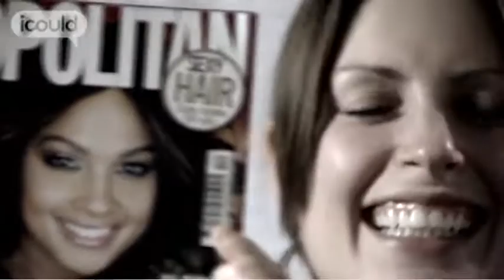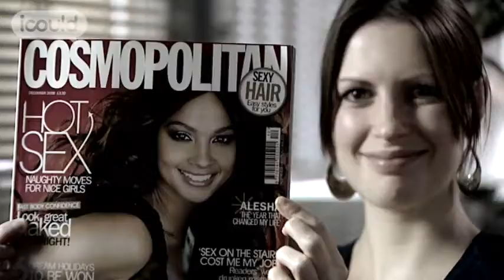Career Advice on becoming a Celebrity Director by Lizzi H (Full Version)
for more careers info.

Lizzi H is Celebrity Director of Cosmopolitan. "It's totally my dream job". She used to live on 1Kg of Value Porridge a week. She tells of constant rejection and the determination you need to get a job in the media.Highlights